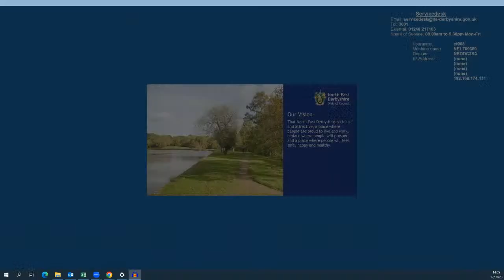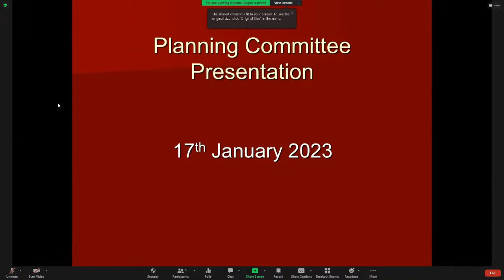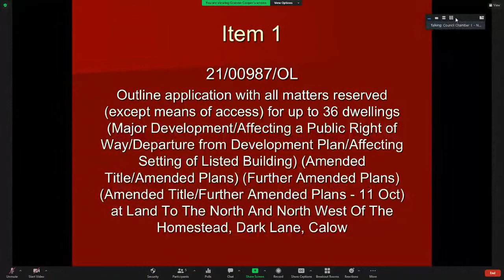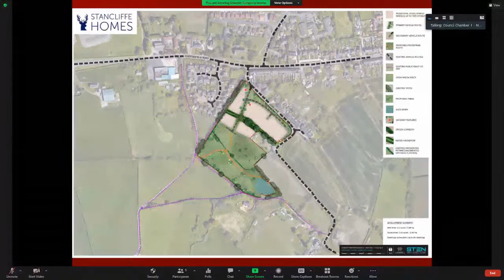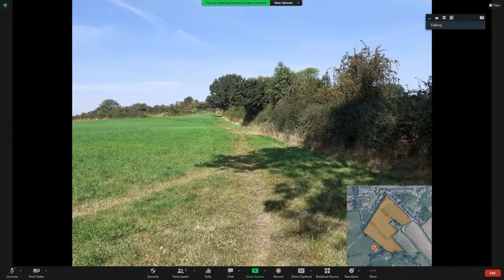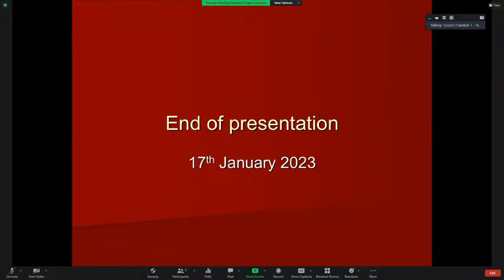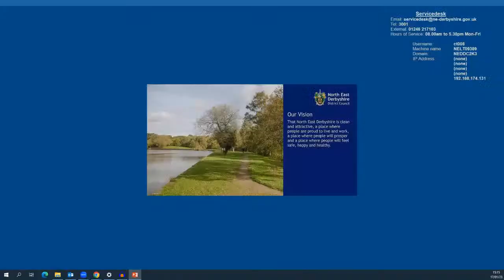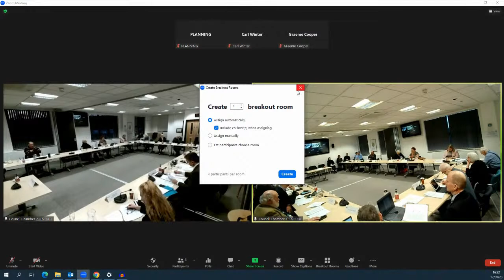Planning Committee From The 17th January 2023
17th January 2023 at 2:00pm